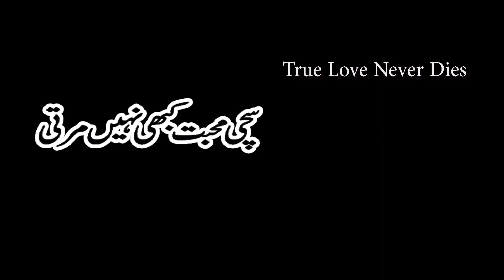Dil Ki Dhadkan Kehti Hai HD Jhankar krishnamurthy, udit narayan Mohabbat 1997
Kyun Kisi Ko Wafa Ke Badle Wafa Nahi Milti || Sad Tare Naam || WhatsApp Status
Ik Chehra (Full Song) Ammo-Ronn A -New Punjabi Songs 2018- Latest Punjabi Song 2018
pardesi pardesi sad
eagle jhankar full movie
jana nahi lyrics
har pal meri yaad tumhe tadpayegi
jana nahi status
whatsapp status
jhankar planet
eagle jhankar songs hd
raja hindustani full movie
eagle jhankar movie
raja hindustani bhojpuri
sach kehte hain duniya wale pyar na kar
raja hindustani kiss
pucho zara pucho mujhe kya hua hai
pardesi songs
tere ishq mein naachenge
raja hindustani status
raja babu
jhankar time
Latest Hindi song 2018 || KHUBSURAT || a FAISAL SAIFI film
ROMANTIC HINDI SONGS 2018 - Latest Sweet Hindi Songs - Hindi Heart Touching Songs
New Year Party Songs 2018 | Top, Latest & Best of Bollywood Party Songs 2017-18
Rayta: Swati Sharma & Karunebhav Singh || New Hindi Songs 2018
OMANTIC HINDI SONGS 2018 - Latest Bollywood Love Songs - Hindi Sad Songs - Best Hindi Songs
Hindi Songs 2018 Hits: New Bollywood Music 2018
new hindi song 2018 video
dil chori sada ho gaya
new hindi movie song 2018
hindi love song video
new songs 2018 punjabi
romantic hindi songs
hindi songs 2018 hits new
tiger zinda hai song
new bollywood song
lahore
t series
2018 new video
swag se swagat